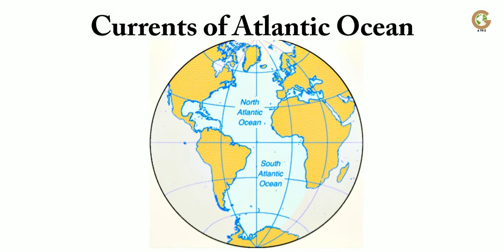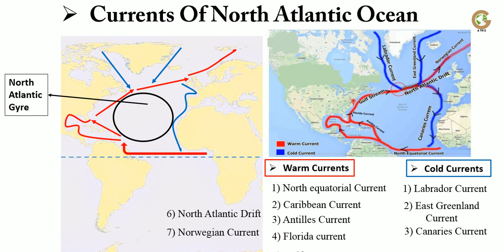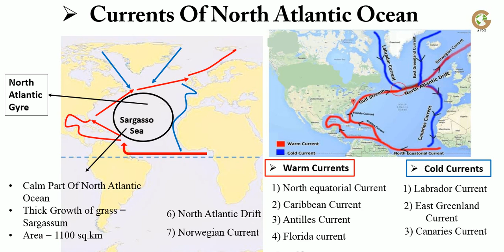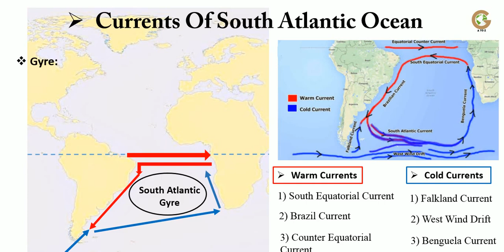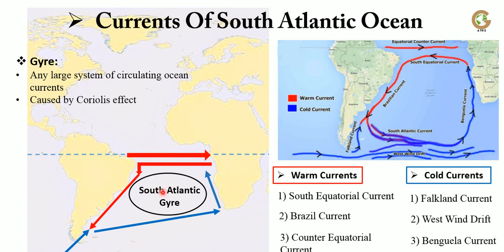Currents of Atlantic Ocean | Sargasso Sea | Currents of North & South Atlantic Ocean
Atlantic Ocean
Location of Atlantic Ocean
Shape Of Atlantic Ocean
Currents Of Atlantic Ocean
1) North Equatorial Current
2) Caribbean Current
3) Antilles Current
4) Florida Current
5) Gulf Stream
6) North Atlantic Drift
7) Norwegian Current
8) Counter Equatorial Current
9) Labrador Current
10) East Grassland Current
11) Canaries Current
Currents of South Atlantic Ocean
1) South Equatorial Current
2) Brazil Current
3) Falkland Current
4) West wind drift
5) Benguela Current
North Atlantic Gyre
South Atlantic Gyre
Sargasso Sea

اردو + हिंदी